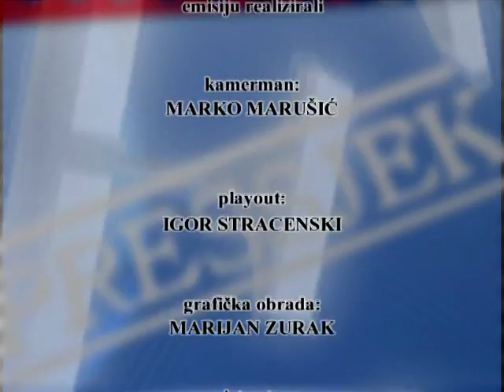Kanal Ri - Pressjek - gost: Dubravko Ivaniš (Pips Chips & Videoclips) (12.12.2013.)